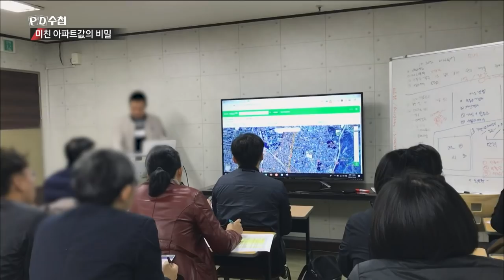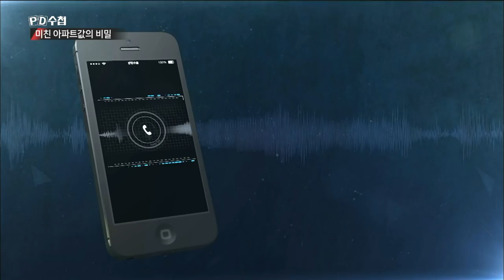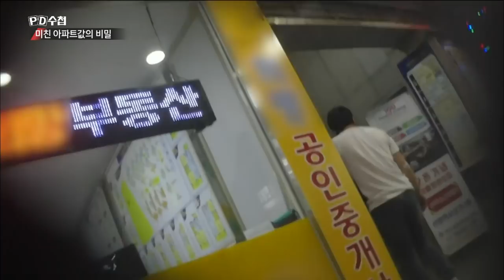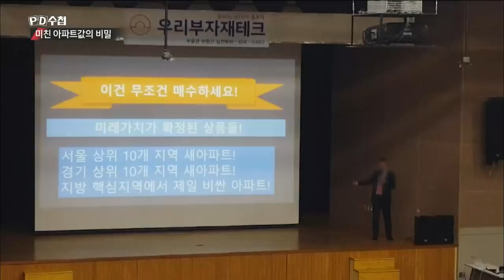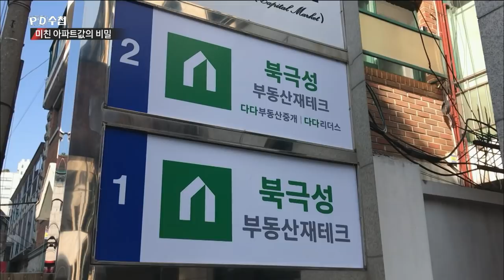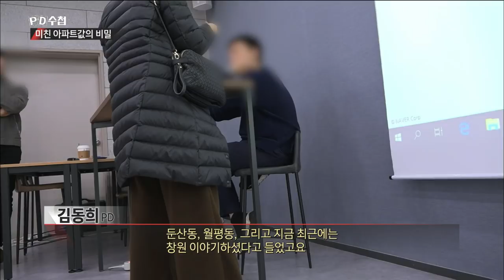강연장 상당수가 2~30대? 왜 스타강사에 열광하나?